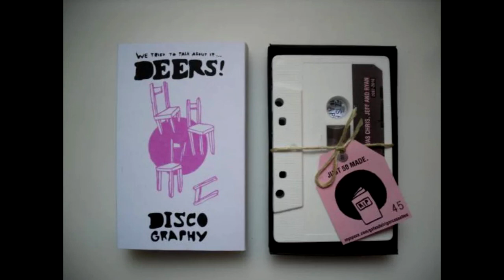Deers! - Discography Cassette (2011)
Good band.

0:00 Part One
3:40 Part Two And Three
6:00 Jeffcore5150IsSoMattDahl
7:54 I Eat Happy Memories
11:01 Martinez is a Shithole
13:04 Birds
16:26 A Product of Failure
17:20 Failed Missions to the Moon, I'm Getting Really Sick of Sand
20:07 Sorry I'm Just a Little